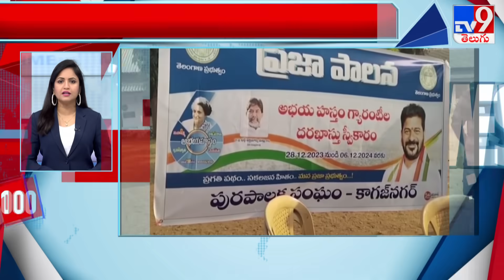News 100 | Speed News | News Express | 29-12-2023 - TV9 Exclusive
Credits